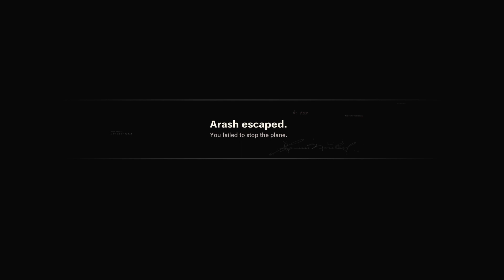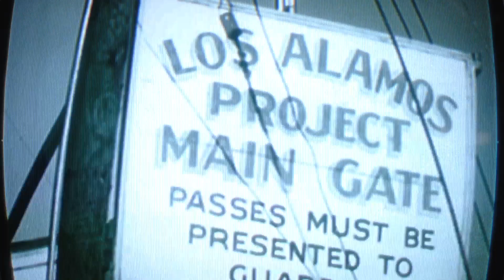Call of Duty: Black Ops Cold War_NOWHERE LEFT TO RUN Gameplay PS5